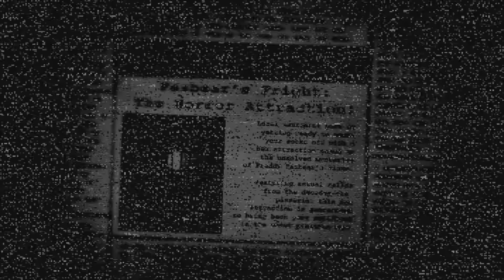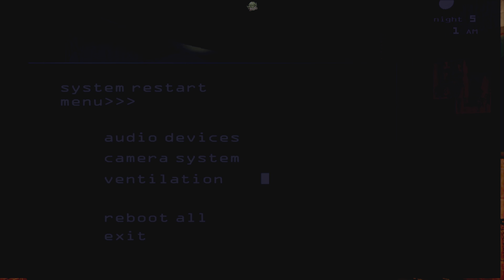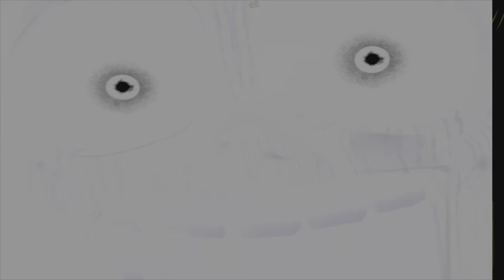Five Nights at Freddy's 3 - Part Three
“Five Nights at Freddy’s” is a series of horror, jump-scare games that look as if they are designed for children; featuring animatronics similar to cartoon characters. In this video, I play the third game of the series, which is very different from the previous. The changes are so drastic long-time fans may be upset. The controls and actions of the player-controlled character are still interacting with animatronics; only using a CCTV system and an audio device. I finished the game in four and a half hours, three hours faster than the former. You once again are a night watchman at a Fazbear Pizzeria. You have two things to check: a system status screen and the CCTV system. You have 10 rooms to watch while playing audio to lure Springtrap away from the room you’re in. Sometimes the camera system malfunctions, other times the audio does, resetting them takes time and costs you the knowledge of which room the animatronic is in.